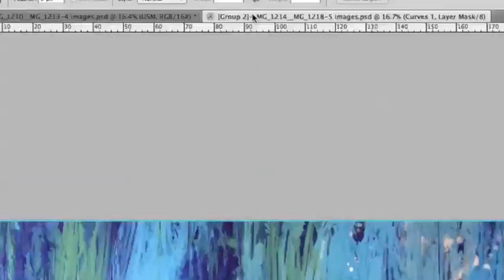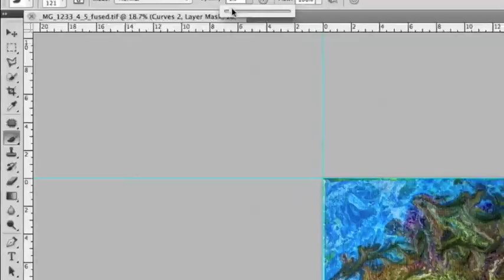Photographing Heather Everett's art work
Shooting the art work of Heather Everett, from set up to final edited images to be delivered to the printer. To she her work in person visit EGAD Art Lab in Melbourne Florida